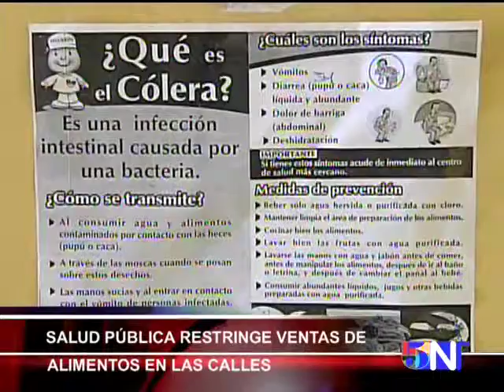SALUD PÚBLICA RESTRINGE VENTAS DE ALIMENTOS EN LAS CALLES Computer